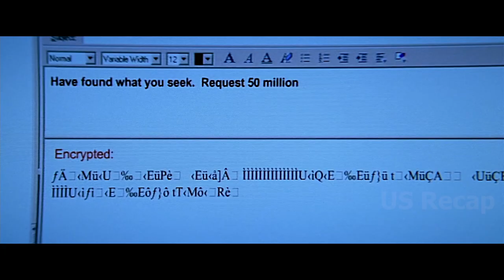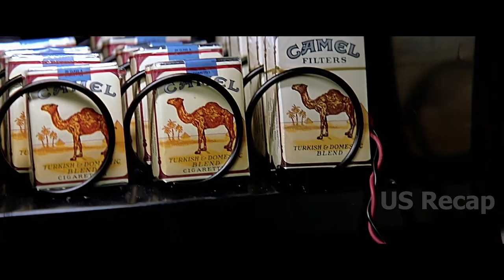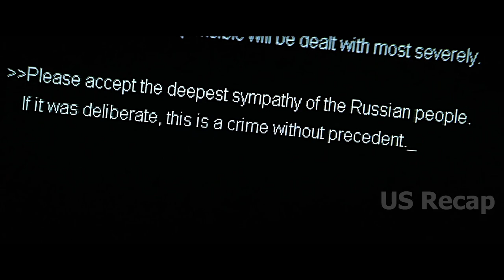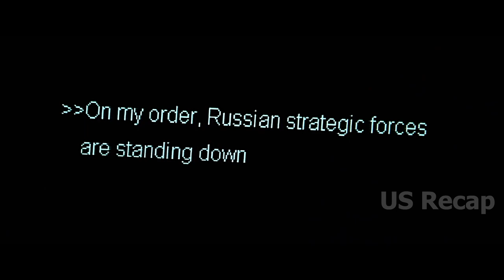Terrorists provoke a war between the US & Russia by detonating a bomb at a football game in US